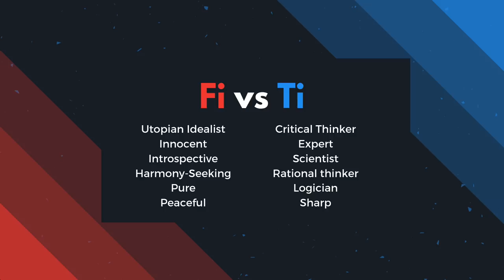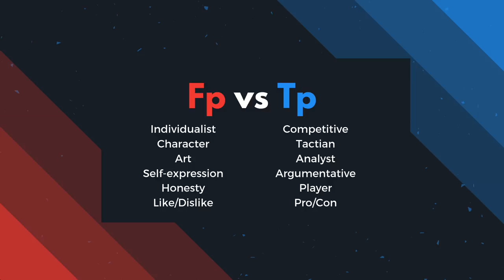INFP vs INTP Personality Types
Are you an INTP or are you an INFP? Using a 1. Flow types approach 2. Cognitive function theory and 3. Myths and archetypical representations of the types, let's discuss the INFP vs INTP personality types and feeling vs thinking.